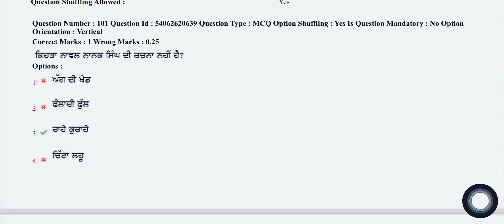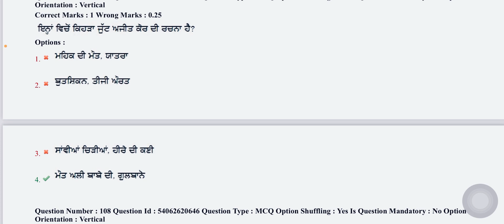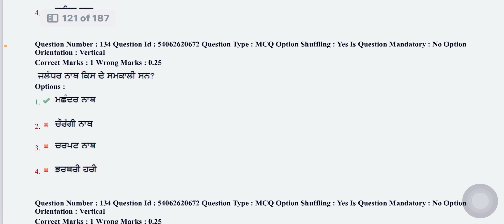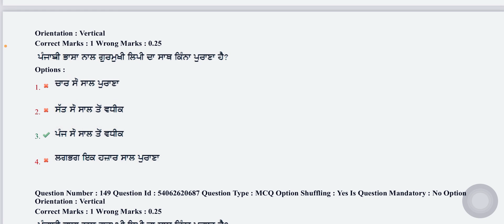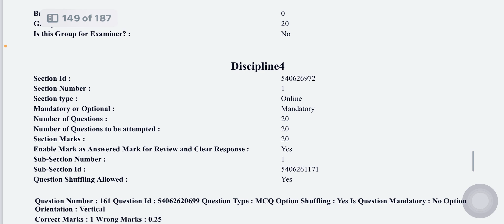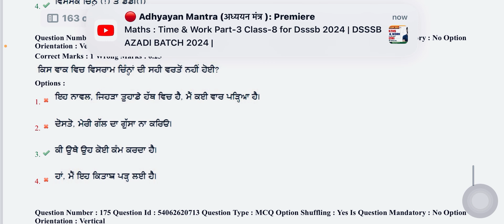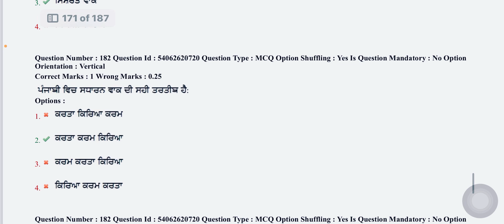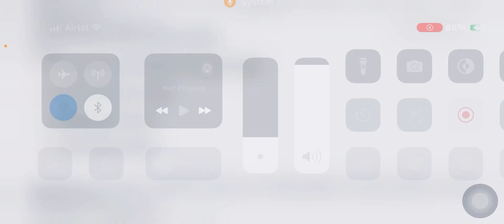Punjabi tgt dsssb 2024 marathon class | master cadre Punjabi marathon | ਪੰਜਾਬੀ ਮਾਸਟਰ ਕੇਡਰ ਮੈਰਾਥਨ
dsssb 2024 exam update
dsssb exam marathon
dsssb punjabi tgt marathon
ਪੰਜਾਬੀ ਮੈਰਾਥਨ ਕਲਾਸ
ਪੰਜਾਬੀ ਮਾਸਟਰ ਕੇਡਰ ਦੀ ਤਿਆਰੀ